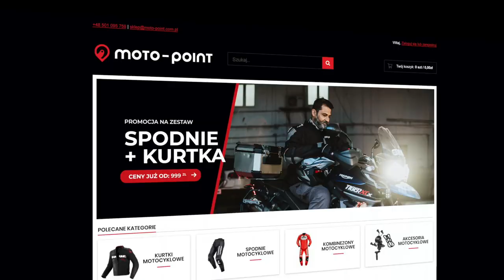Wywiad z Mistrzem Polski i Świata w Stuntridingu Marcinem Głowackim.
Kolejny odcinek nowej serii to kolejna ciekawa osobistość na czerwonej kanapie. Tym razem naszym i Państwa gościem będzie Marcin Głowacki mistrz Polski i Świata w STUNTRIDINGu. Zapraszamy do oglądania.